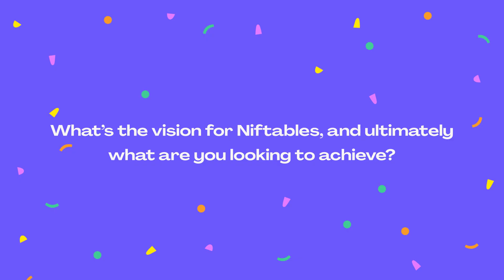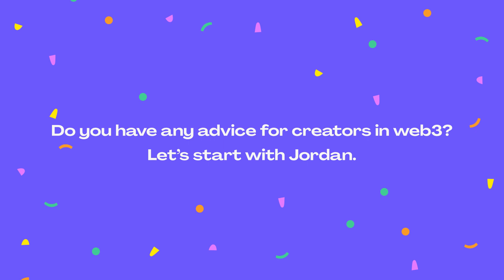Pinata x Niftables: Web3’s All-in-one NFT Solution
Niftables is making it easier for creators and businesses to create show-stopping collections. Their powerful all-in-one tool relies on Pinata's dedicated gateways to solve scalability and uptime.